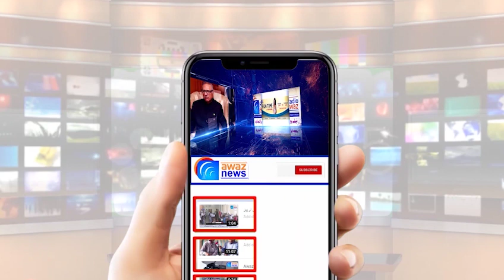شدید دھند فضائی اور ریلوے آپریشن متاثر،کون کون سی پروازیں منسوخ ہوئیں ؟ ٹرین کس وقت پہنچے گی ؟جانیے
ملک میں شدید دھند کے باعث پروازوں اور ٹرینوں کا نظام شدید درہم برہم ہوگیا، جس کی وجہ سے مسافر سرد موسم میں انتظار کی کوفت اٹھانے پر مجبور ہیں۔
لاہور کے علامہ اقبال ائرپورٹ پر شدید دھند کا راج برقرار ہے، جس کےکی وجہ سے کئی ملکی و غیر ملکی پروازیں منسوخ یا تاخیر کا شکار ہو گئیں جب کہ رن وے پر حد نگاہ 50 میٹر تک ریکارڈ کی گئی۔
ائرپورٹ ذرائع کے مطابق لاہور سے استنبول جانے والی  پرواز ٹی کے 715، استنبول سے آنے والی ترکش ائرلائن کی پرواز ٹی کے 714، مسقط جانے والی اومان ائرلائن کی پرواز  ڈبلیو وائے 342 منسوخ ہو گئیں جب کہ جدہ سے لاہور آنے والی پرواز پی کے 740 کل جمعرات کو صبح ساڑھے 4 بجے آپریٹ کروائی جائے گی۔